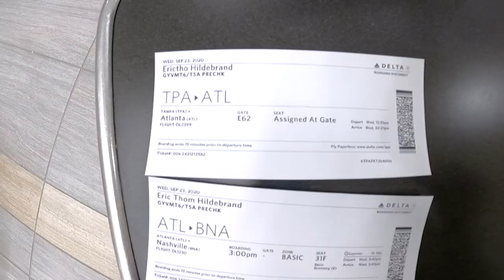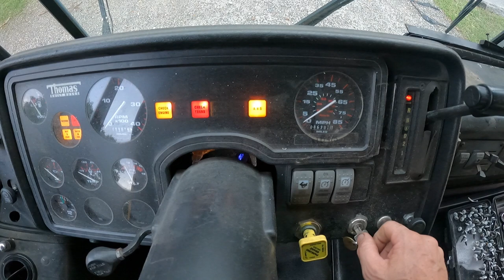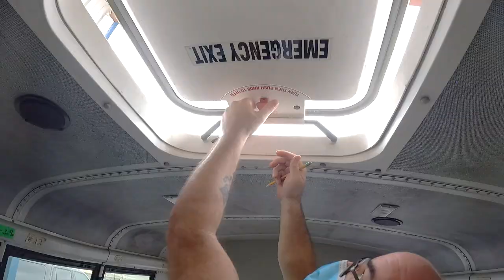Driving our new school bus home with engine issues | SKOOLIE VLOG 2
Come along with us as we take the road less traveled.

On this episode, Eric flies up to Tennessee to pick up our 2004 Thomas Engine retired school bus that we purchased sight-unseen!

Upon picking up the bus, Eric will collect the title in order to get temporary tags. From there, he will get a service inspection done to determine if our bus is road safe.

The drive back to Tampa is about 13 hours and Eric faced his share of white-knuckle moments.
**Can you guess how many times Eric says the word "bus" in this video?

Many of the products we used are linked at our blog, linked below. As Amazon Associates, we earn from qualifying purchases. ______________________________________________